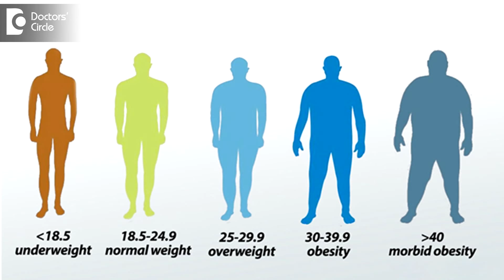How to calculate ideal weight? - Dr. Nanda Rajaneesh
If you know the weight in kgs, and height in meters, we do the calculation of the body in terms of body mass index. So when you r body mass index is in between 18.5 and 25, then it is ideal weight. If it is below, 18.5 kg per metre square, then it is underweight. If it is above 25 kg per metre square, then you are overweight. So the ideal wright is measured by body mass index. Body mass index or BMI is calculated by weight divided by height square. So the normal body mass index is in between 18.5 and 25. So it measures the body composition, of muscles, bones and musculoskeletal system. Put together and with the fat. So the amount of fat also we get to know with this body mass index. So we get to know if the person is overweight or if he is underweight according to his height and also get to know the amount of musculoskeletal system in the body. So it tells us what is the ideal weight of the individual and if he is overweight or underweight and he requires and treatment or if he suffers from any diseases because of the weight problems.